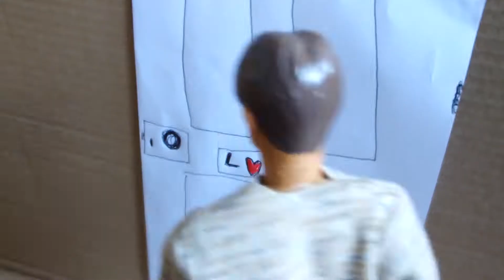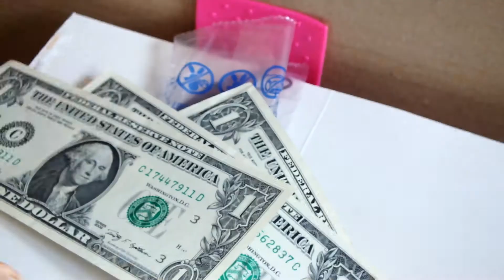Markini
Markini featuring Mark Owen from Take That Doll.

Notes: Mark + Bikini = Markini!

Re upload of deleted file.

Music is from Youtube creator studio. I can't remember who it's by as I deleted the original description which gave full credit to the music.